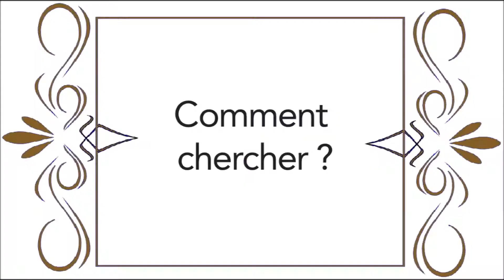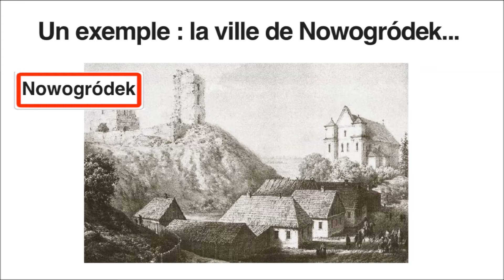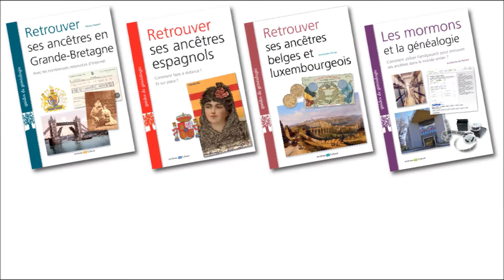Des ancêtres à l'étranger ? - Film 94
Et si mon arbre généalogique pousse par-delà des frontières ? Par quoi commencer pour mieux chercher ? Un premier tour du monde, plus exactement : un premier tour des écueils généalogiques, en trois petites minutes...

Pour en savoir plus, des guides existent, dont la lecture est conseillée :
• pour les recherches en France sur vos ancêtres étrangers venus s'y installer
• Et pour les enfants (8-11 ans), un petit roman généalogique sympa à découvrir :
«Nos ancêtres venus d'ailleurs»